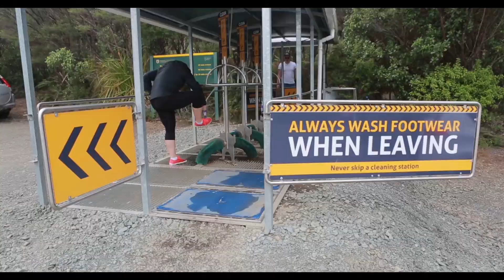New Zealand trip by Paliman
New Zealand trip with my friends.